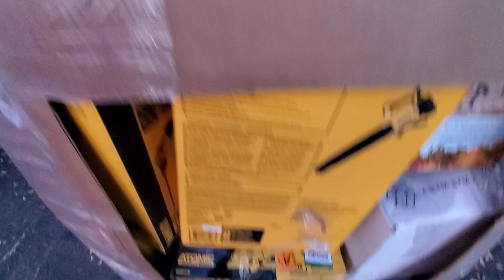Phoenix Power Tools Partial Lot P-P050060T3-64 3 Pallets